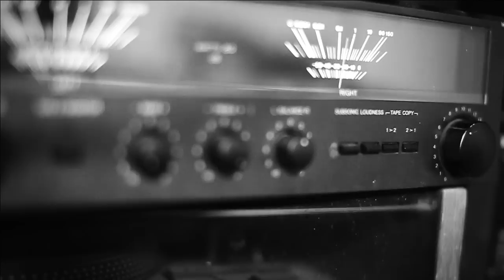Siwers - Trafiam (prod: Siwers, cuts: Dj Steez ) Street Video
Aptaun Records ma niekłamaną przyjemność zaprezentować pierwsze "street video" zrealizowane do utworu pt. "Trafiam" i promujące zbliżający się wielkimi krokami solowy album Siwersa zaplanowany na pierwszą połowę 2013 roku.

Muzyka: Siwers
Słowa: Siwers
Skrecz: DJ Steez
Zdjęcia: s78/Aptaun
Montaż: Paweł Milewski (ToczyVideos)
Aptaun 2013.